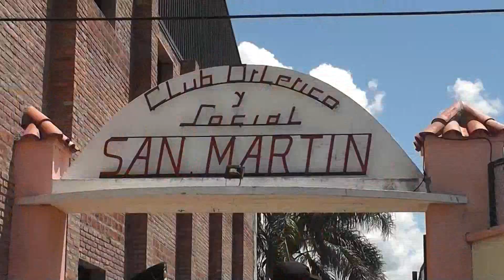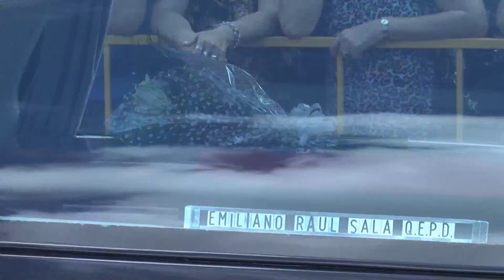Trasladan el cuerpo de Sala al crematorio de la ciudad argentina de Santa Fe